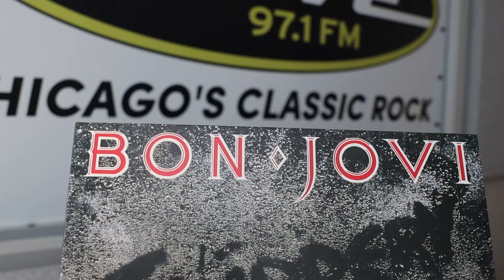Bon Jovi's story that started in "Livin' On A Prayer"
It was a song that Jon Bon Jovi had to admit that he was wrong about. It took serious convincing for him to agree to put what became Bon Jovi’s signature song on their third album, a make or break album for the band. And the song does what only a very big, monster hit song can do: get in your head and stay there, probably forever. It also tells a story about a couple of kids, Tommy and Gina…the first in a series of songs in which the couple would appear. Get into the story of “Livin’ On A Prayer” in this episode of the Behind The Song podcast with your host, Janda Lane.

Music Producer: Christian Lane
Video Director: Eva Empleo

About Janda:
Behind The Song podcast host and creator Janda Lane is an on-air host at WDRV-FM in Chicago, where she lives with her husband and podcast partner, Christian Lane, and their two cats, Ollie and Liam.

Follow Behind The Song on TikTok @behindthesongpodcast.
Follow Janda on Facebook and Instagram @jandalaneradio and on Twitter and TikTok @jandalane.